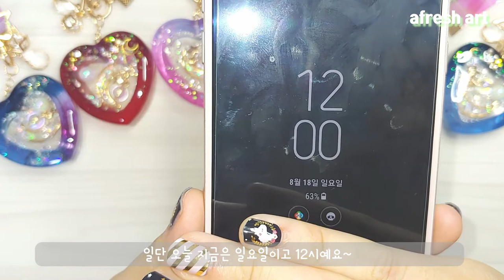[레진아트] 구독자 2000명 이벤트 당첨자 발표 영상 (무편집본)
안녕하세요 지난주에 업로드 된 구독자 2000명 이벤트의
당첨자 영상입니다.
당첨되신 6분 축하드립니다~ ㅉㅉㅉㅉ
항상 이벤트 많이 참여 해주시고 관심 가져 주셔서 감사합니다.

이벤트 당첨자 분들은 확인 후 고정 댓글에 기재 된
메일 주소로 본인의 이름, 주소, 당첨된 아이디(본인 확인용),전화번호(분실시 연락처) 없으면 안적어 주셔도 됩니다.
위내용을 적어서 메일 보내 주시기 바랍니다.

혹시라도 메일 안보내시는 분이 있다면 기간 정해 드리고
그 기간 안에 연락이 없을 시 이벤트 제외 됩니다.

영상에도 공지 드렸 듯 다음 이벤트는 구독자 3000명
때 하도록 하겠습니다.
아이템은 추후에 커뮤니티에 투표로 올리겠습니다.
투표도 많이 참여해 주시기 바랍니다~

남은 주말도 즐겁게 보내세요~
구독~ 좋아요~ 는 사랑입니다~